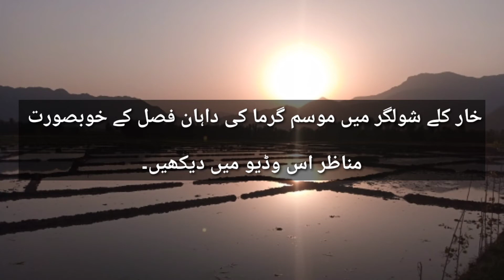The natural Beauty of Khar Kalay ||Ricecrop||Sunset||nature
In this video we can watch the natural beauty of Village khar. Located in khyber pukhtoon khuwa pakistan.
Khar Kalay is Near to Malakand pass.

Khar Kalay Official Mission to bring untouched and unseen beautiful spots for tourist to explore.

Like our official page on Facebook